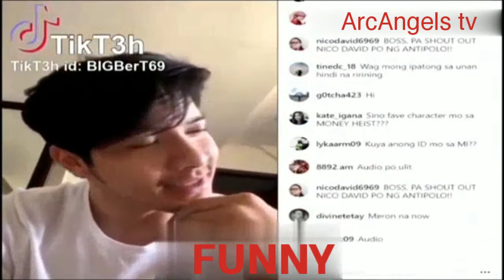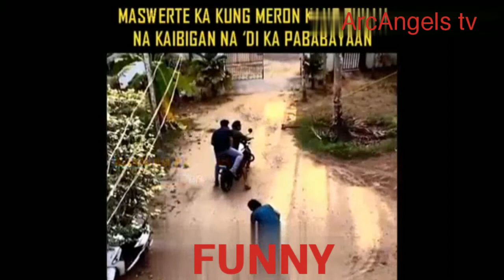sobrang Laugh Trip...😂😂😂 No.17